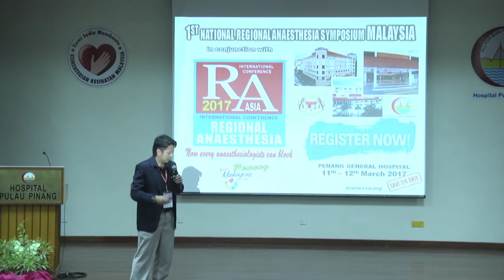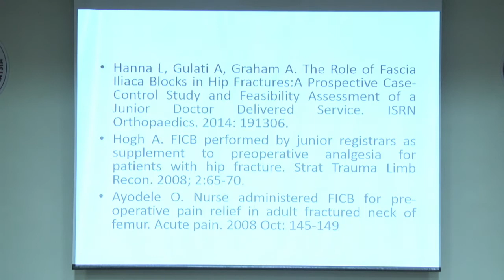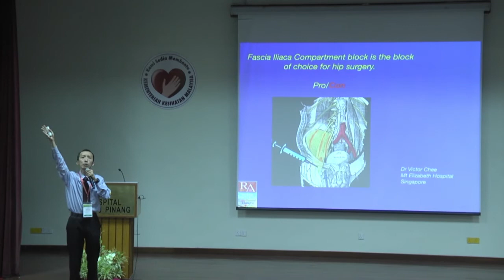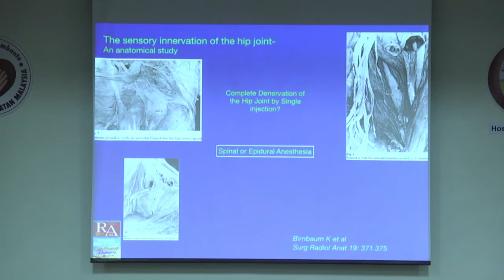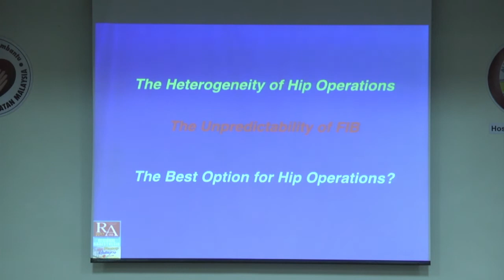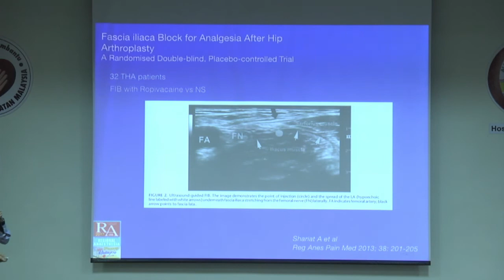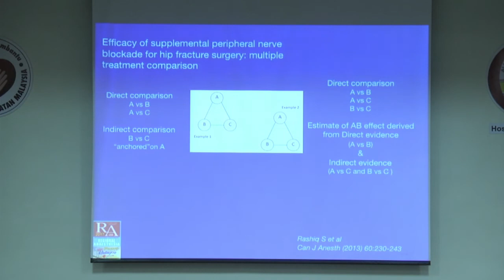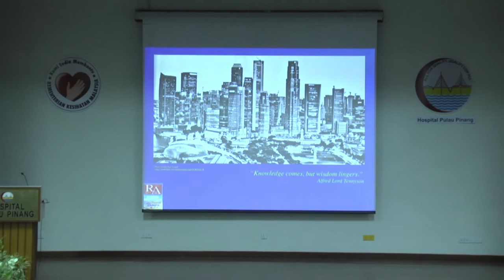Debate: Fascia Iliaca Blocks for Hip Surgery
Debated by Dr Mafeitzeral Mamat & Dr Victor Chee